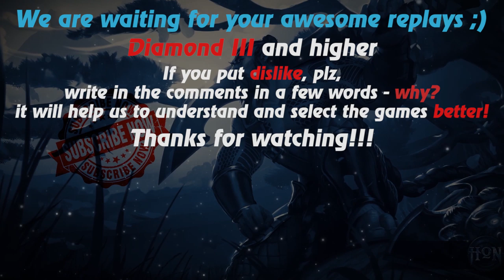HoN replays - Scout - CallMeKlanx Gold II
Watch a new hon replays by Replays HoN team about Scout, who participate in 34 of the 37 kills of his team

Game: heroes of newerth, hon
Version: 4.8.3
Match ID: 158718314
Music at the end: anthem of  Peru